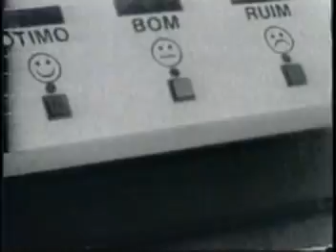Los Hermanos - Sentimental (bloco do eu sozinho - clipe oficial)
Álbum: Bloco do eu sozinho (2001)